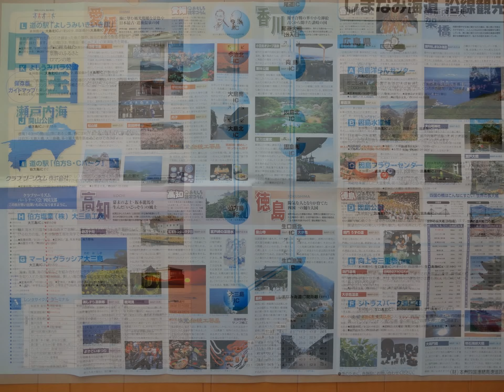ホテル奥道後で過ごす休日 2007.1.12 スライド